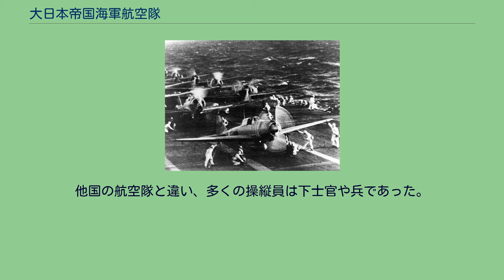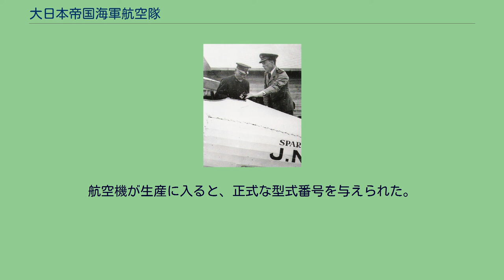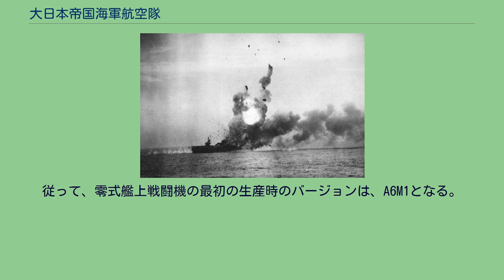大日本帝国海軍航空隊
大日本帝国海軍航空隊（だいにっぽんていこくかいぐんこうくうたい、旧字体、大日本帝󠄁國海軍航空隊）は、大日本帝国海軍の航空部隊である。
海軍航空隊は海軍航空機の運用と航空戦の任務に当たった。
海軍省の海軍航空本部は研究開発と教育訓練を担当していた。
日本軍は1910年（明治43年）に初めて航空機を入手して、第一次世界大戦中に航空戦に大きな関心を寄せて研究開発を進めた。
当初はヨーロッパの航空機を調達していたが、すぐに独自の航空機を製造するようになり、空母建造にも着手した。
帝国海軍は、最初から空母として建造されたものとしては世界最初となる空母鳳翔を1922年（大正11年）に進水させた。
その後、帝国海軍は余剰な巡洋戦艦と戦艦の一部を空母に改造する計画に着手した。
海軍航空隊は防空、侵入攻撃、海戦、その他の任務に当たった。
これらの任務は海軍航空隊が解体されるまで続いた。
日本の航空兵訓練課程は非常に厳しい選抜による厳格なものであり、これによって質も高く勤務期間の長い航空兵集団を作ることができた。
第二次世界大戦の初期には、彼らが太平洋の空を支配した。
しかし訓練課程には長い時間を要した上、訓練用のガソリン不足もあいまって、海軍は戦時中に質の高い補充要員を十分に供給することができなかった。
さらにアメリカ軍やイギリス軍と異なり、日本では訓練課程を修正して新兵の訓練を加速することもうまくいかなかった。
その結果、航空兵の質・量はともに低下していき、その他の要因も加わって、1945年（昭和20年）8月の終戦期に向かっては損害が増加していった。
帝国海軍航空隊の主力航空機でもあった零式艦上戦闘機 （2017年エアレース世界選手権千葉大会デモフライト） 海軍航空隊の操縦士は、陸軍飛行隊の操縦士と同様に、操縦性の高い航空機を好んだ。
このため、軽量で非常に俊敏な航空機の開発へとつながった。
中でも最も有名なものが零式艦上戦闘機である。
これは装甲板や防弾式燃料タンクなどの装備を犠牲にして、軽量化と俊敏性を達成したものであった。
日本の水上機母艦若宮 1904年（明治37年）の日露戦争中旅順港封鎖時、旅順港内を空から偵察することの必要性が海軍航空隊創設の動機となった。
1909年（明治42年）3月、山本英輔が航空の研究に着手すべきであるとの意見具申書を海軍中央当局に提出し、同年7月「陸海軍臨時軍用気球研究会」が発足した。
本研究では、気球を重視する傾向の強い陸軍側に、海上作戦に適する飛行機を重視する海軍は同調することができず、1912年（明治45年）6月「海軍航空術研究委員会」を設置した。
1912年（大正元年）11月12日横浜沖観艦式に、水上機2機が飛行参加し、海軍飛行機隊の初披露目を行った。
翌1913年（大正2年）には、海軍の輸送艦若宮を水上機母艦に改造し、多数の航空機を購入した。
1914年（大正3年）8月23日、日英同盟に基づいて、日本はドイツに宣戦布告した。
日本軍は、名目的に参加したイギリス軍と共に、ドイツの膠州湾租借地と、その行政機能の中心であった山東半島の青島を包囲した。
包囲戦の途中の9月初め、モーリス・ファルマンの水上機（現役2機、予備2機）を搭載した若宮はドイツ軍占領地や船舶に対して偵察及び航空爆撃を実行した。
その後、9月30日に「若宮」は機雷により損傷したが、水上機は（陸上機に改装されて）ドイツ軍守備隊が降伏する1914年（大正3年）11月7日まで引き続き使用された。
「若宮」から行われた航空攻撃は、海軍が行った航空攻撃としては史上初のものであり、実質的にみれば、「若宮」が帝国海軍最初の航空母艦であった。
ドイツ軍の守備は手薄であったが、青島の戦いが終結するまでに航空機は50回出撃し、200発の爆弾を投下した。
東郷平八郎元帥にスパローホークの説明をするセンピル大佐 1932年（昭和7年）2月、ボーイングP-12を撃墜した航空母艦加賀の戦闘機搭乗員達。
後は三式艦上戦闘機 1916年（大正5年）に海軍は飛行隊3隊を新設することを決定した。
同年4月1日、「航空術研究委員会」は発展的解消を遂げ、航空教育機関として新たに横須賀海軍航空隊が開隊した。
帝国海軍は、第一次世界大戦中の三つの連合国の海軍における航空技術の進歩を綿密に監視し、イギリス海軍が海軍航空の分野では最も進歩していると結論づけた。
1921年（大正10年）9月、イギリスの海軍航空技術を学ぶため、センピル大佐が率いるセンピル教育団を日本に招...